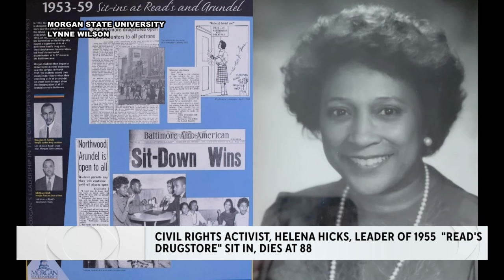Recreational boaters allowed to pass through Patapsco River and more top stories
Your Sunday morning news roundup | April 28, 2024